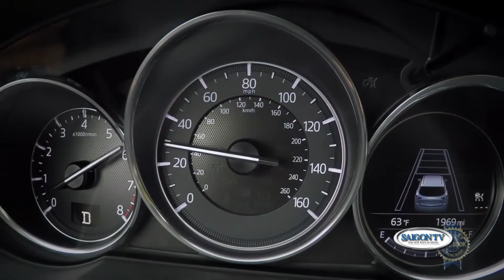SGTV 0713 Sang 2